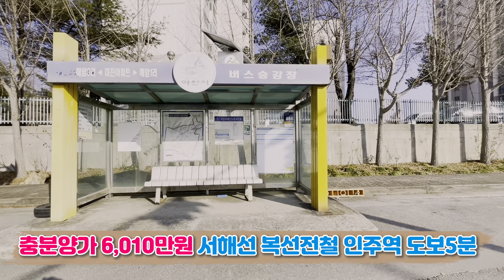총분양가 6,000만원 땡처리 역세권 미분양아파트 서울30분대 출퇴근 삼성현대 대규모 산업단지 직주근접 국내최저가 소액투자 가능한 즉시입주 아산 인주역 미진무지개아파트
▶ 현장정보
   ▷ 현장명: 아산 인주역 미진무지개아파트
   ▷ 충청남도 아산시 인주면 현대로 862
   ▷ 지하 층 ~ 지상 15층 높이규모, 4개동, 총 480세대
   ▷ 13평 원룸형과 19평 투룸형 구조
   ▷ 비규제지역에 공시가 1억 미만 아파트로 여러개를 하셔도취득세 1%와
        양도시 양도소득세가 중과되지 않는 장점

▶교  통
  ▷ 서해안 복선전철(인주역) 500m 서울역 30분, 영등포역 40분 소요
  ▷ 아산-천안간 고속도로 (2022년 개통예정)
  ▷ 버스정류장 (단지 앞 3개 노선)
  ▷아산 온양온천역, 아산 시외버스터미널

▶편의시설
  ▷ 단지 내 상가 (마트)/식당/부동산 등
  ▷ 농협 하나로마트 4km / 아산시청 13km / 아산 시외버스터미널 14km
       대형마트 15km / 종합병원 15km

▶산업단지
  ▷ 현대모비스 도보
  ▷ 현대모터스밸리는 차량으로 3분, 인주일반산업단지는 15분